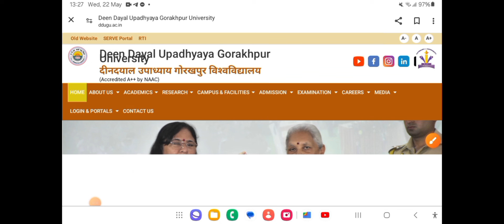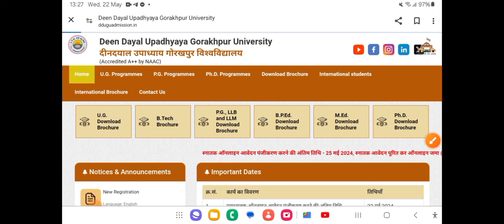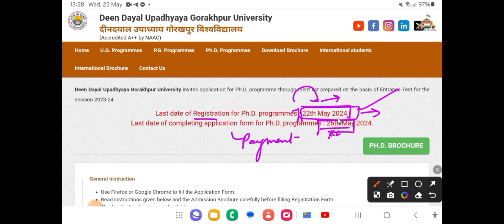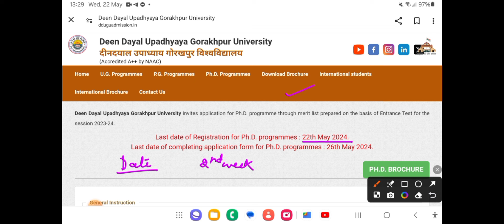DDU |Phd Admission 2024|Form भरने का अंतिम मौका|| क्या Form की Date Extend होगी??ddu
This Video describes About DDU|Phd Admission 2024|Form भरने का आखिरी मौका| क्या Last date Extend होगी| Paper कब होगा
Gorakhpur University PhD Form,DDU PhD Entrance Exam 2024 , DDU Phd RET 2024